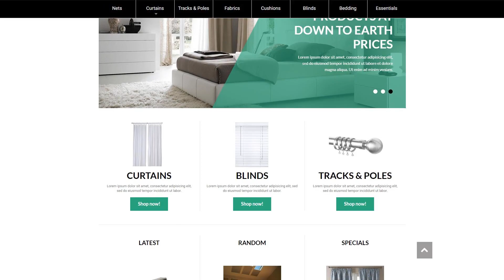Curtains Blinds Salon VirtueMart Template - 50916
This one comes with eCommerce, Sliced PSD, Dropdown Menu, Google map, Sample content, Tabs, Quickstart Package, Online Store/Shop, HTML 5, JQuery, HTML plus JS

For businesses like and, blinds, cart, curtains, interior, roller, shop, shopping, shutters, store, venetian, wood